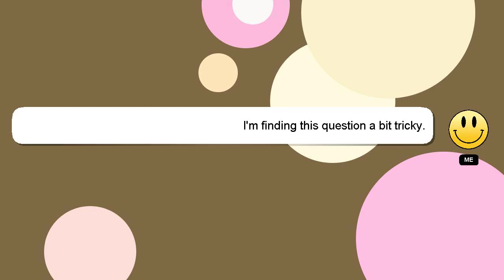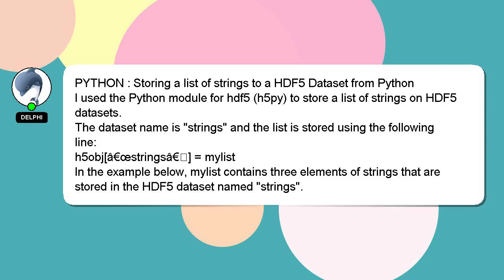PYTHON : Storing a list of strings to a HDF5 Dataset from Python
a HDF5 a Storing list from : Python Dataset PYTHON to of strings